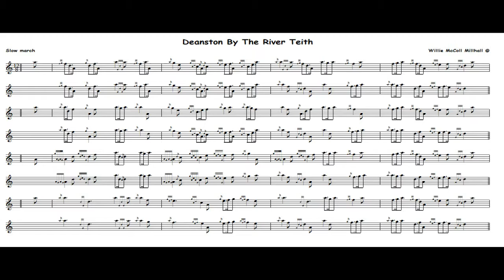Deanston By The River Teith...12/8 Slow